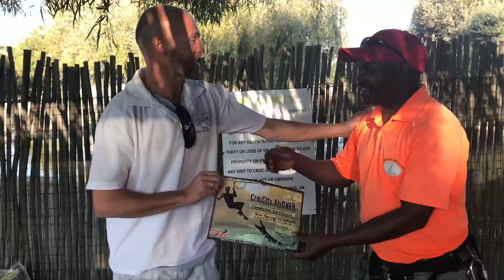White Crocodile At Croc City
Today we visit Croc City With Brian Barczyk and Bryce Broom here in South Africa.

About Clint

Royal Designer Reptiles is a Johannesburg based reptile and rodent breeding facility owned and run by Clint Halkett-Siddall. ​

His passion for reptiles began at the age of 11. He was intrigued and fascinated by these awesome animals and from thereon he dedicated his time to learning as much about them as he could. As his collection grew he was drawn into the world of Herpetculture (the keeping and breeding of reptiles) which started to bring in decent pocket money at a young age. His passion for reptiles steered him towards a career in herpetology and he enrolled at the Tshwane University of Technology to study Nature Conservation qualifying with a B-Tech. In the years to come, Clint, plans to complete his masters and PHD in herpetology.
Clint's first Boa hatchlings were born 22 years ago and his hobby unintentionally became a business. Many of you may have some of his offspring in your own collections. In 2004 he moved to the US for 15 months and while working for Disney World he purchased his first Ball Python. Whilst attending the Daytona Reptile Show he was struck with awe when he saw the amazing variety of Morphs available. In 2005 when he arrived back in SA he purchased his first Ball Python Morphs and his collection has grown ever since.
The Royal Designer Reptile breeding facility focuses on Ball Python Morphs (Pythong Reguis), Boa Constrictor Morphs (Boa Constrictor), Blood Python Morphs (Python Curtus) , short-tail pythons and Blue Tegu Lizards (Tupinambis merianae) as well as other species . The mission of Royal Designer Reptiles is to source the best quality and most sought-after designer Morph reptiles available, by purchasing stock from the best breeders both internationally and locally. All reptiles are kept in tip-top condition by means of a healthy diet, regular sterilizing of all equipment and stringent record keeping.

In 2013 Royal Designer Reptiles also built and registered one of only two private reptile quarantine facilities which is state of the art. We are thus able to import and export reptiles all year round from any breeder you choose.